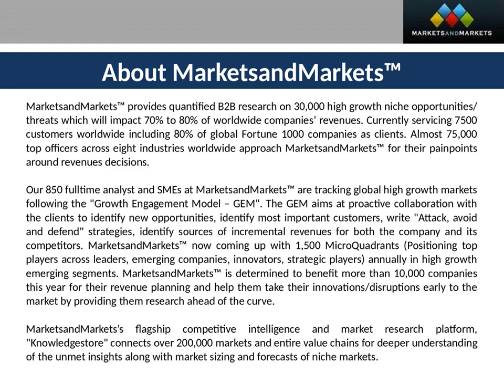Collagen Market by Product Type, Application, Region - 2023 | MarketsandMarkets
The collagen market is estimated to account for nearly USD 3.5 billion in 2018 and is projected to reach a value of nearly USD 4.6 billion by 2023, at a CAGR of 5.2%.
The rising demand for convenience food and increasing awareness of collagen in the medical and healthcare industries are the major driving factors for the market. On the other hand, the cultural restrictions due to the usage of animal skin are projected to hinder the market growth.